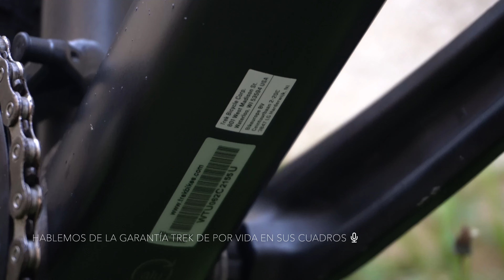¿FISURA EN CUADRO XCALIBER? - GARANTÍA TREK A PRUEBA.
HACE 2 MESES (JULIO 2023) SE FISURÓ EL CUADRO DE MI XCALIBER-9 MODELO 2021.
LA BICICLETA LA ESTUVE UTILIZANDO ALREDEDOR DE 1 AÑO 9 MESES
(ME LA ENTREGARON EN SEPT DEL 2021).
EL 80% DEL TERRENO QUE RODÉ FUE TERRACERÍA Y MUCHAS MUCHAS ROCAS.

GRACIAS A LA GARANTÍA TREK DE POR VIDA , TREK SE HIZO CARGO DE DARME UN CUADRO TOTALMENTE NUEVO SIN COSTO. 💯

ESTO DICE TREK EN SU PÁGINA OFICIAL RESPECTO A GARANTÍAS PARA QUE LO TOMEN EN CUENTA:

ESTOS DATOS SON INTERESANTES POR PARTE DE TREK: 🚵‍♀️🚵‍♀️
Propiedad Subsecuente
"Los propietarios subsecuentes (segundo o posteriores) tienen derecho a una garantía de tres años a partir de la fecha de compra original con el distribuidor correspondiente al cuadro y la tijera Trek. Esto no incluye elementos como ruedas, tijeras de suspensión, componentes de la transmisión, etc. Se requiere un comprobante de compra original."

De por vida
"Cuadros completos (cuadro y tijera rígida), cuadro principal y brazos de suspensión total durante toda la vida del dueño original
Ruedas Bontrager con rines de carbono."

👀¿LES HA PASADO ALGO SIMILAR? CUÉNTENME SUS EXPERIENCIAS.

🎥 EQUIPO QUE UTILICÉ PARA ESTE VIDEO:
-GOPRO HERO10
-GOPRO HERO11